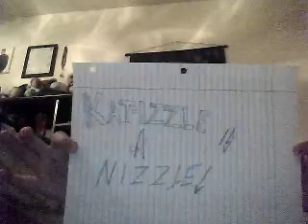BORED KAT(for my lesbians wifey*insider*kira)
uuummm when i was watching it the camra was lagging so idk how good it came out so i might do another one